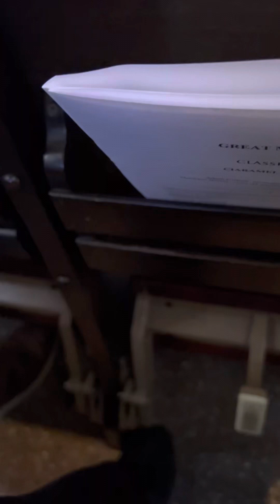Early music at St. James Episcopal